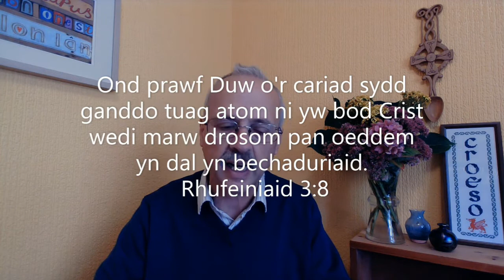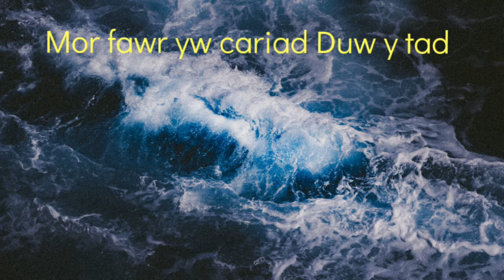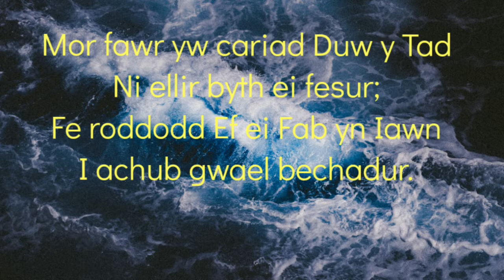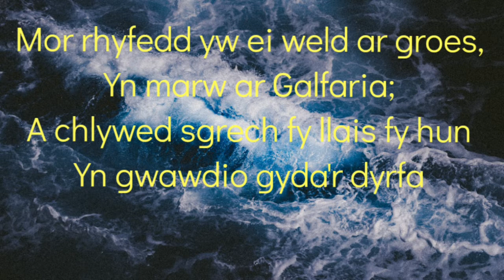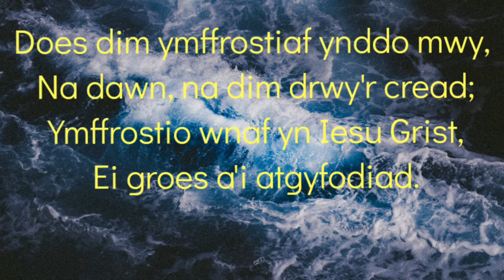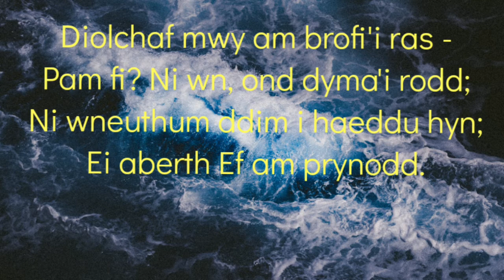Pam Credu? - Rhif 3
Trafodaeth pam fod pobl yn credu yn Iesu Grist.